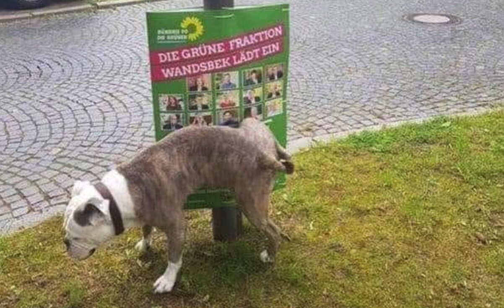Die Grünen: Auf den Hund gekommen?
Quelle: Facebook